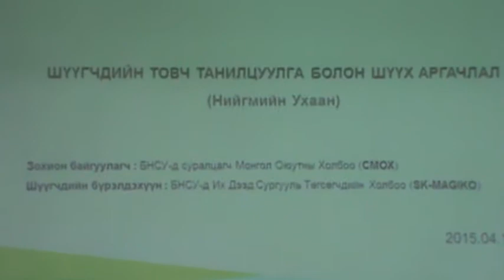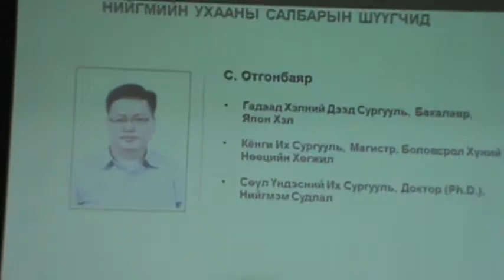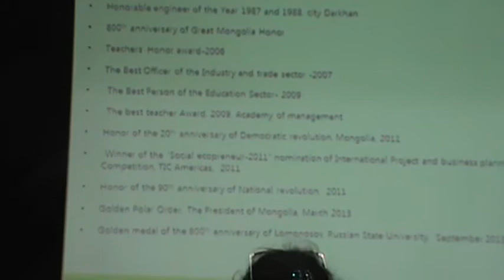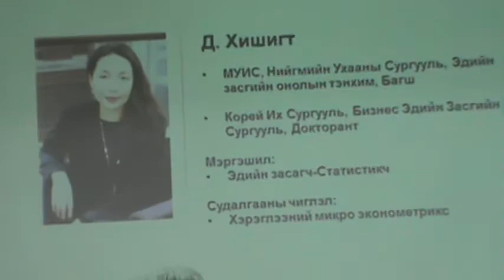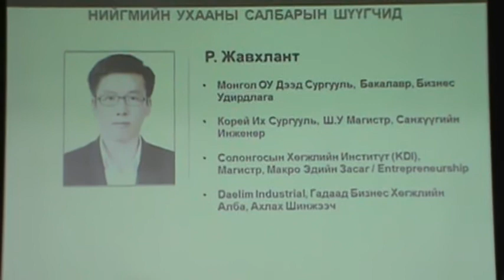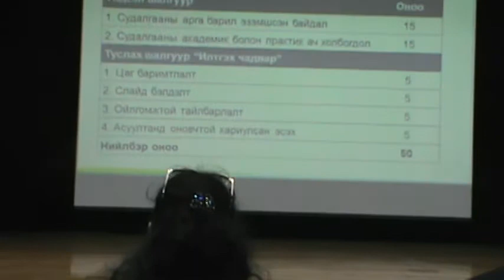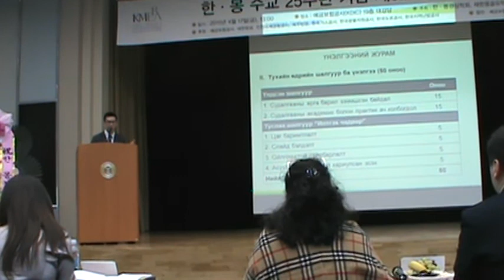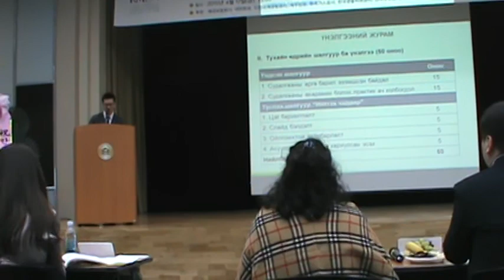СМОХ-ЭШБХ ШҮҮГЧИД БОЛОН ШҮҮХ ЗАРЧИМЫН ТАНИЛЦУУЛГА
ЭСКЭЙ- МАЖИКО СОЛОНГОС УЛСАД СУРГУУЛЬ ТӨГСӨГЧДИЙН ХОЛБООНЫ ТЭРГҮҮН ЖАВХЛАНТ